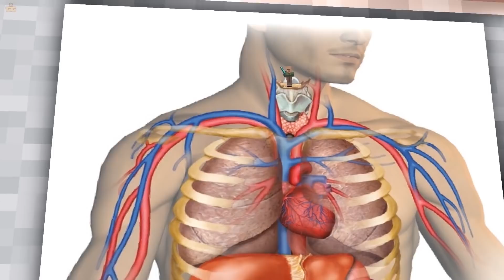HEROBRINE GOT CORONAVIRUS - Minecraft Animation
Covid-19 is very dangerous. It's important for us to fight this Covid-19 together.